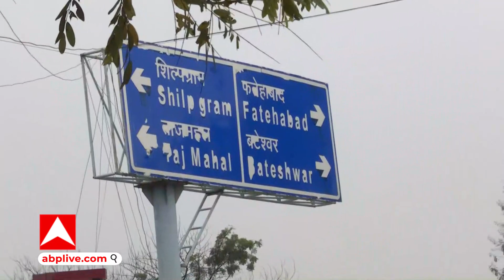'विजय रथ' पर सवार होंगे Akhilesh Yadav-Jayant Chaudhary भरेंगे चुनावी हुंकार !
आज ताजनगरी पहुंचेगी अखिलेश और जयंत की जोड़ी। विजय रथ पर सवार होकर अखिलेश और जयंत की जोड़ी आगरा में प्रचार करेगी। सपा-RLD की आगरा में एक संयुक्त प्रेस कॉन्फ्रेंस भी होगी। कई विधानसभाओं में उनका ये विजय रथ घूमेगा। पहले चरण के लिए पश्चिमी यूपी की सीटों पर गठबंधन को मजबूत करने में जुटे अखिलेश यादव-जयंत चौधरी की जोड़ी आगरा में देखने को मिलेगी।क्या है अखिलेश का रूट चार्ट, बता रहे हैं संवाददाता नितिन उपाध्याय